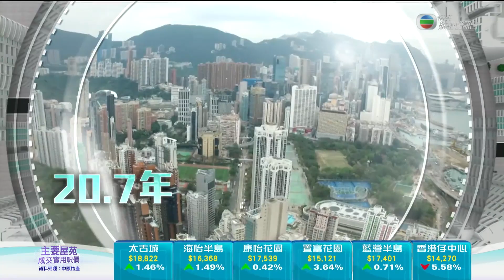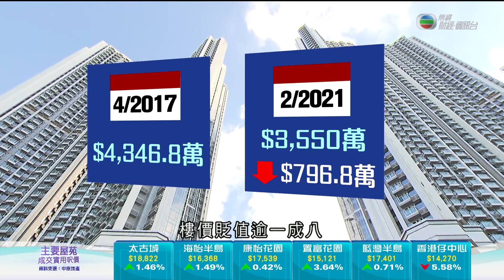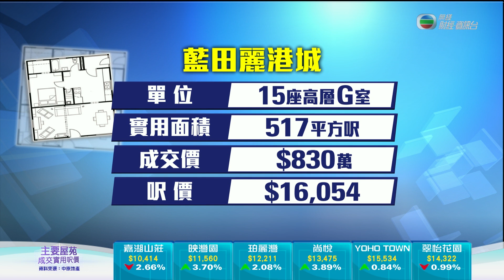TVB 日日有樓睇 ｜2021年02月23日｜樓價指數｜觀塘安峯｜啟德GRANDE MONACO｜西半山般咸道｜禮賢閣｜縉城峰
西半山般咸道一帶，住宅樓齡相當參差。近50年的特色單位，與入伙不久的海景「半新盤」投資價值如何？

《日日有樓睇》，晚上九點無綫財經‧資訊台。